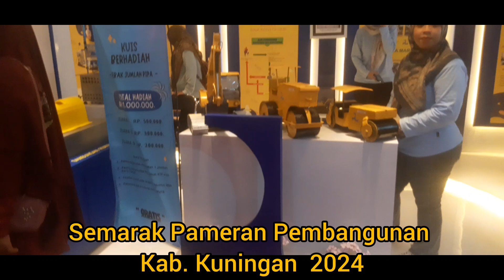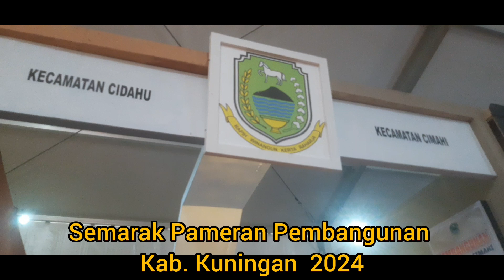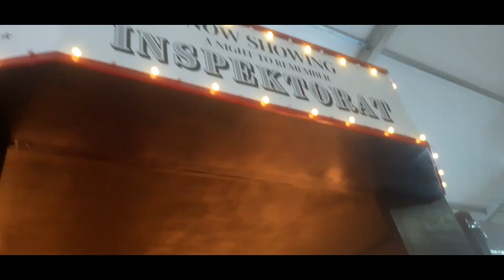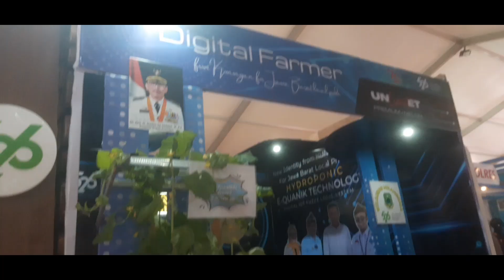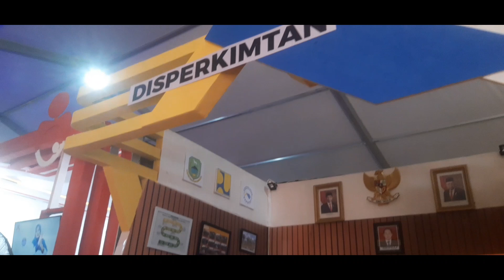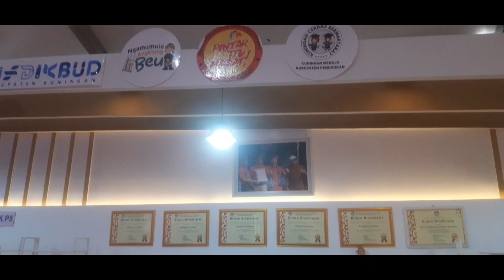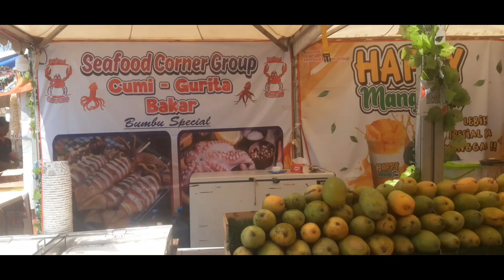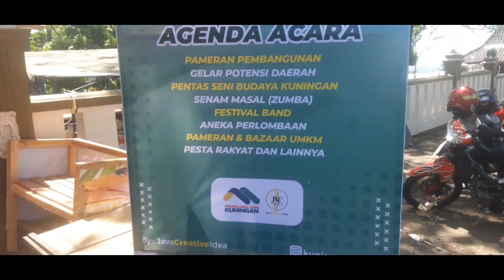Semarak Pameran Pembangunan Kab. Kuningan 2024